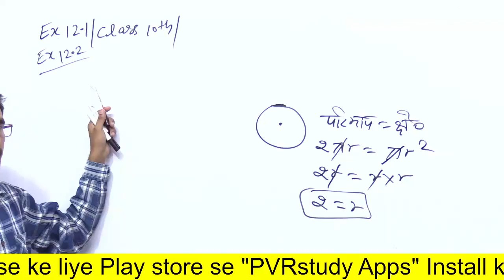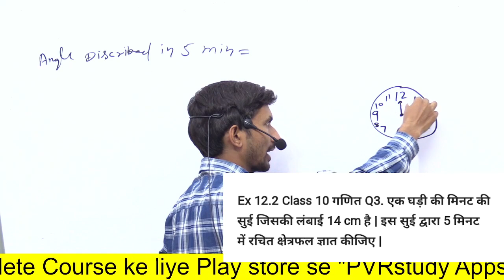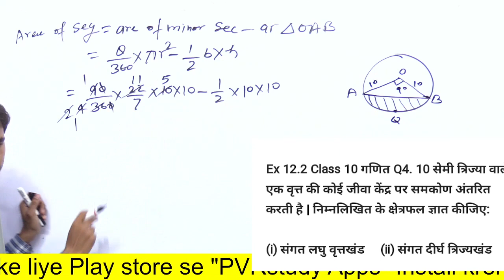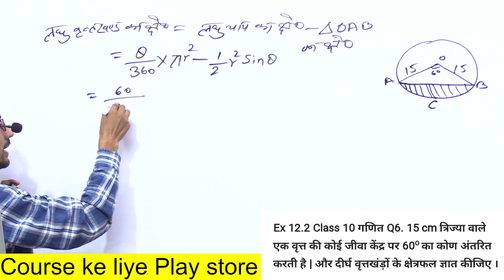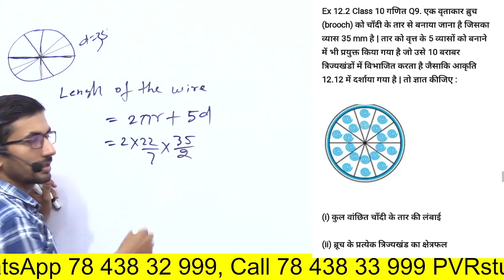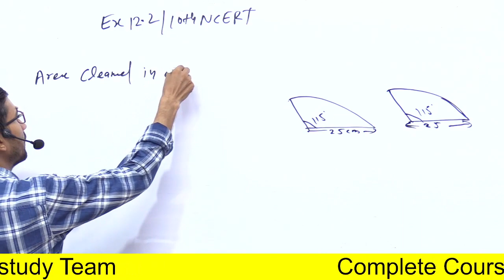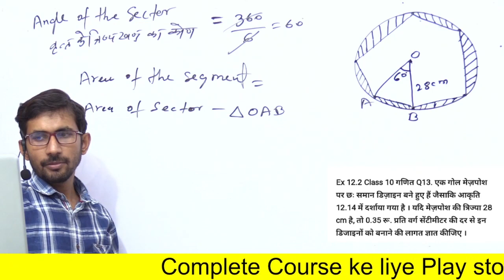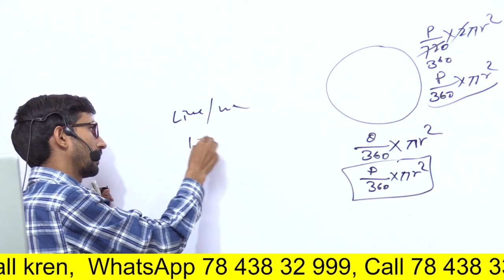Class - 10 Chap - 12.2, All Question ( वृत्तों से संबंधित क्षेत्रफल ) || 10th maths by Rajkumar Sir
Question 01) 00:18
Question 02) 03:15
Question 03) 08:15
Question 04) 14:39
Question 06) 23:35
Question 09) 33:12
Question 11) 43:15
Question 13) 49:59
Question 14) 1:02:13
class 10th maths ex 12.2 all question,
class 10th maths chap 12 ex. 12.2,